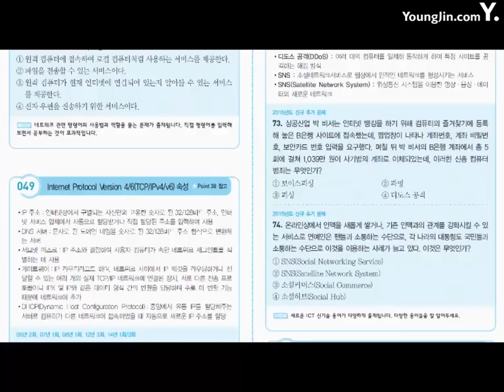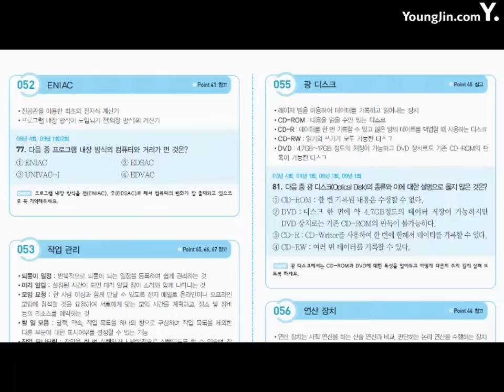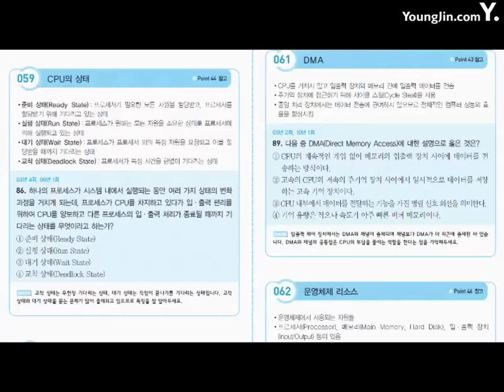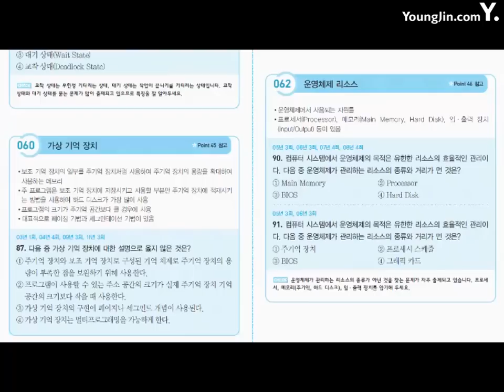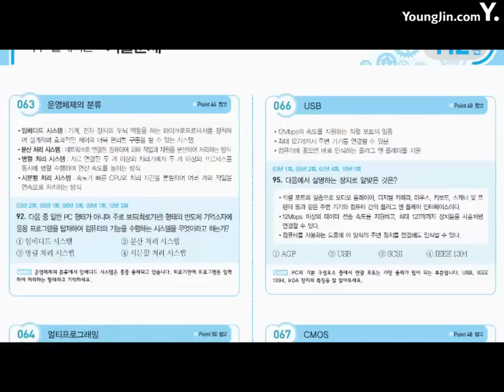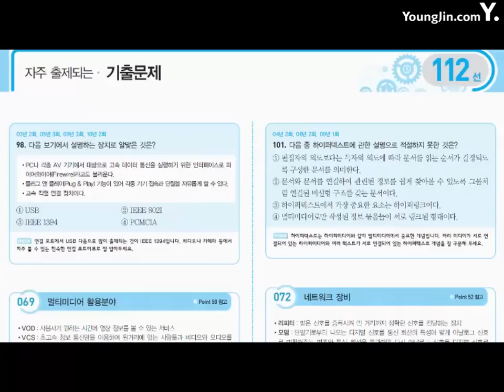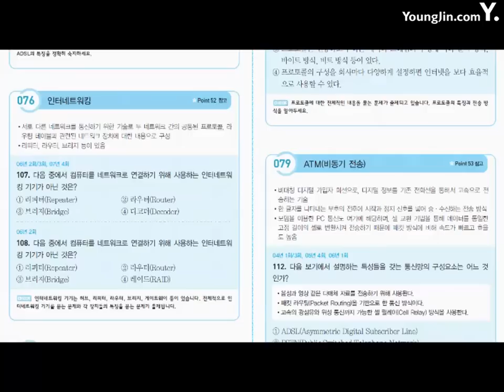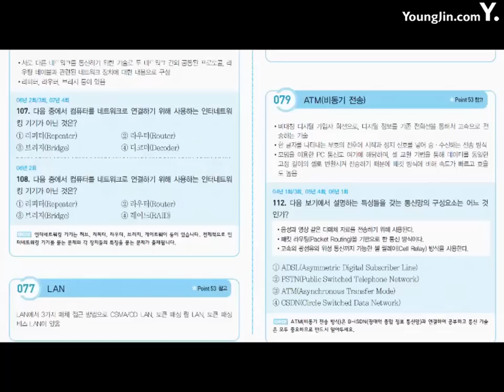[워드프로세서 필기] #23 자주 출제되는 기출문제 제3과목